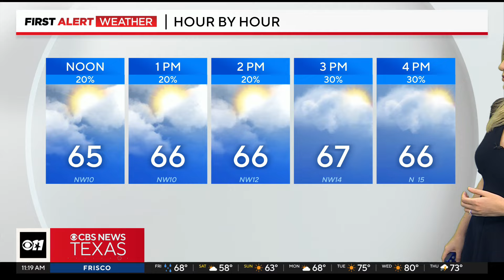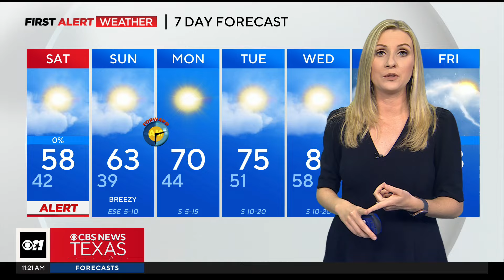Severe threat moves east, but some risk to North Texas remains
First Alert meteorologist Erin Moran has the forecast.